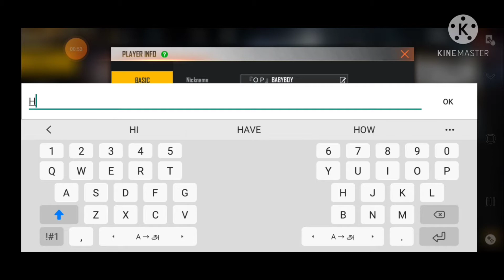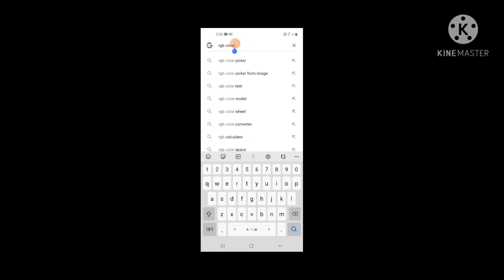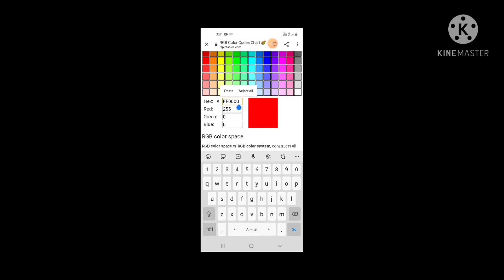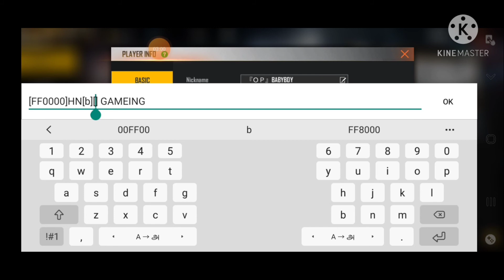free fire profile signature how to colour change in in Tamil